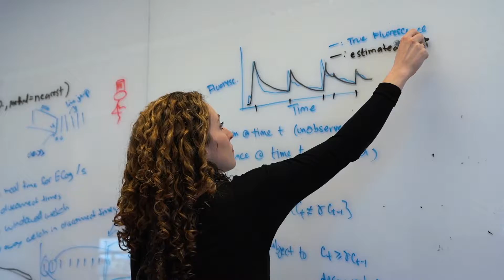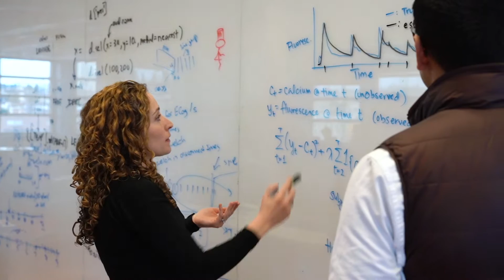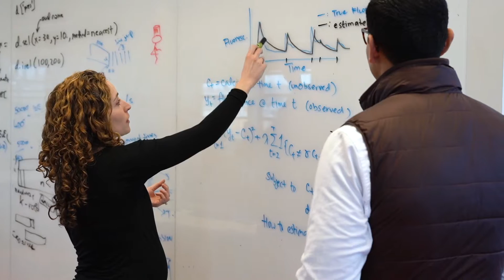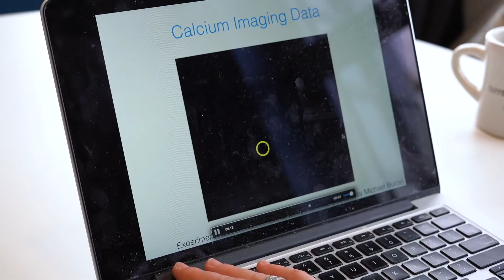A Statistician and A Neuroscientist Walk into a BRAIN Grant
The BRAIN Initiative Alliance met with sisters Daniela and Ilana Witten to talk about their research and how the funding they have received from BIA members NIH, NSF, and the Simons Foundation supports research together.